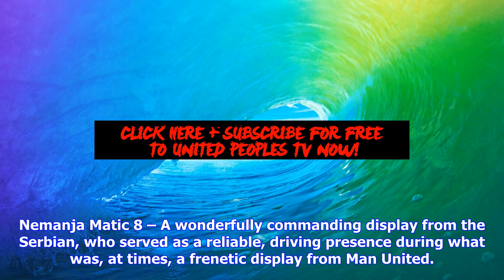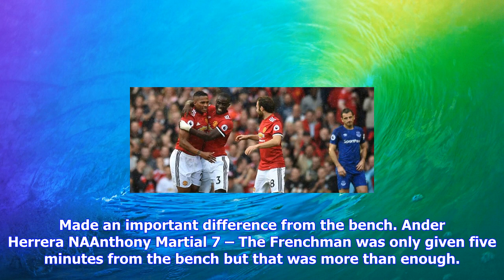Breaking News | Manchester united 4-0 everton: player ratings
Manchester united 4-0 everton: player ratings

David de Gea 7 – Made a crucial save from Wayne Rooney early in the second half and later denied San...